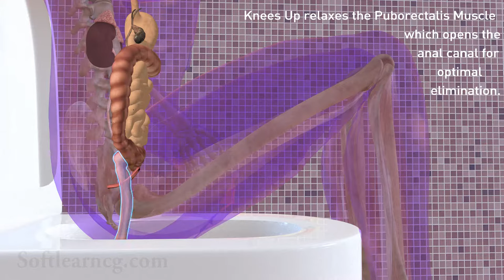WC ergonomic your body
WC ergonomic

3d Animation

food digestion the story of how your food ends up as a poo 3d medical animation|dandelion team